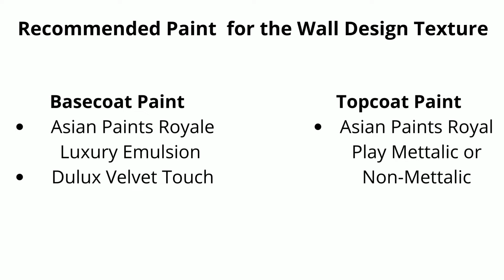How to use 5 inches Rubber Roller Machine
Get creative with these beautiful rubber roller design. Use machine for quick and easy DIY.
It also comes in 7 inches in size